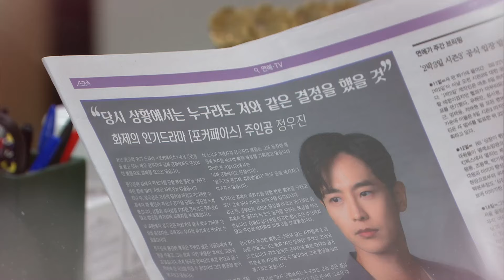[25화 예고] 정우진이 당신 아들이야? [스캔들/Snow Whites Revenge] | KBS 방송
[25화 예고] 정우진이 당신 아들이야?

세상을 가지고 싶었던 여자와 복수를 위해 모든 것을 건 또 한 명의 여자가 벌이는 미스터리 격정 멜로